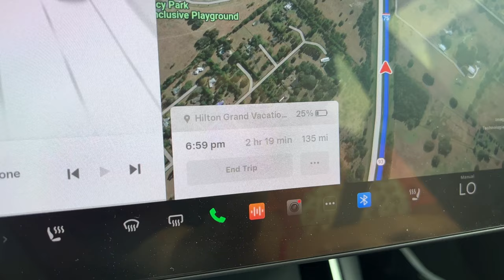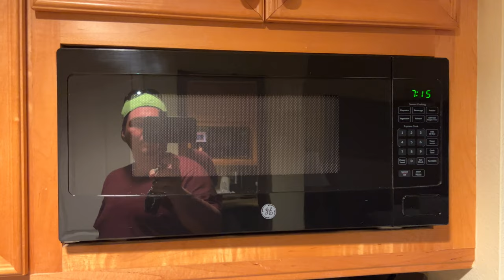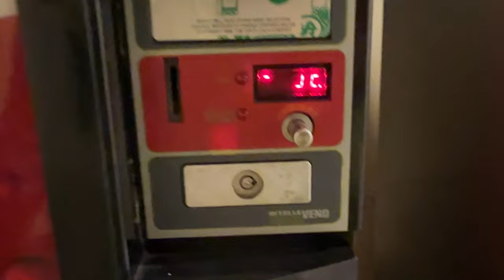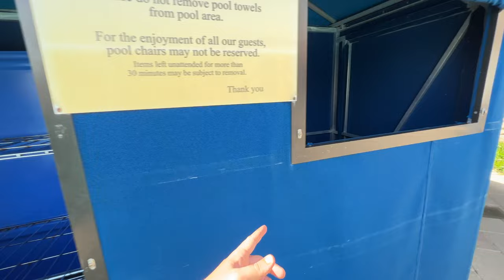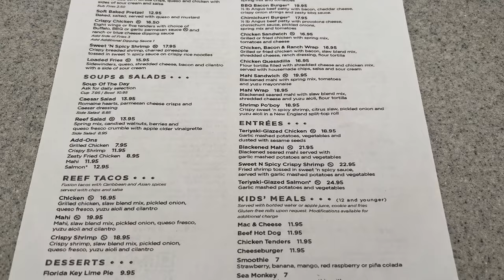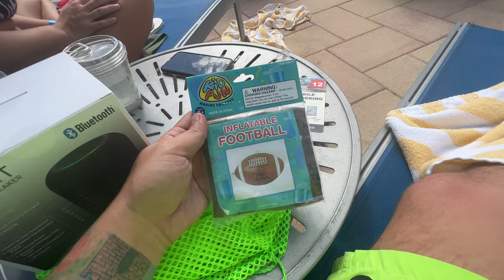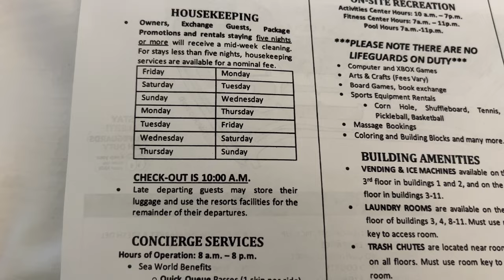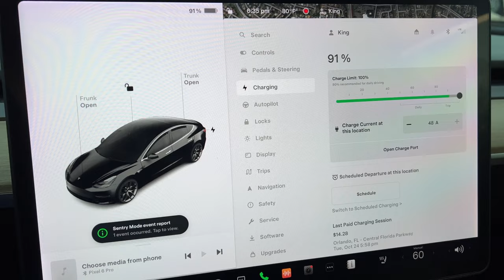Hilton Grand Vacations SeaWorld Orlando Review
While in Orlando Florida we stayed at the Hilton Grand Vacations SeaWorld. This resort has 3 amazing pools, 4 Hot tubs, It Is right across the street from SeaWorld and some of the best food at this Hilton location. See our King Room review of the HGV SeaWorld!

Check out our 2nd YouTube channel with all the product videos you don't see on this channel ~